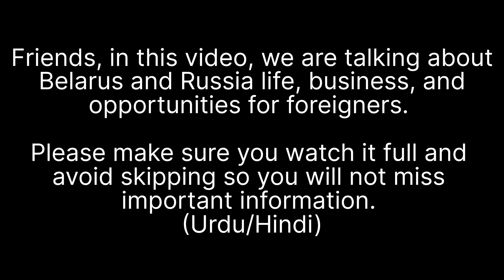BELARUS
Belarus/Belarus travel vlog/Pakistani community in Belarus/Belarus full information/Belarus trp and prc.

Turi food and travel.